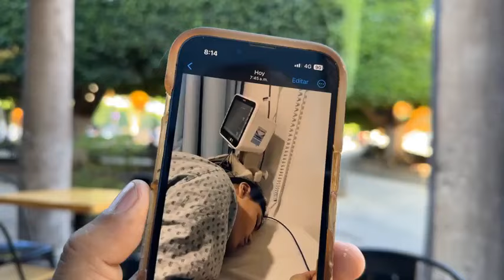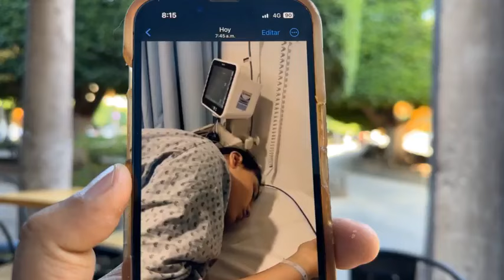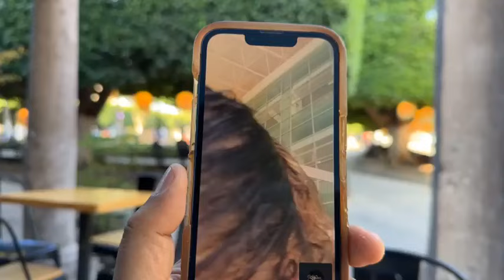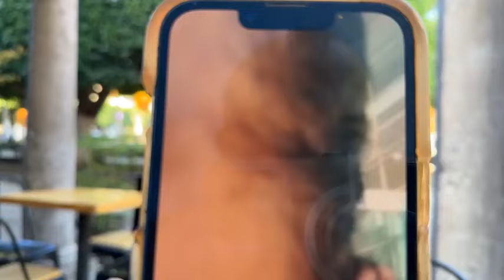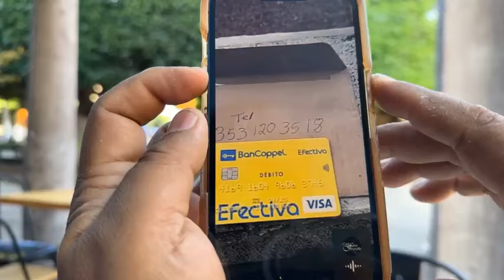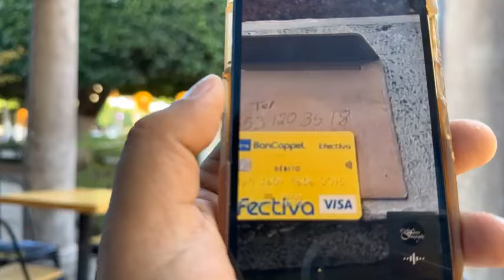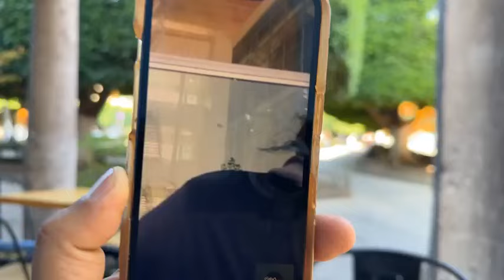Ayuda para Montserrat